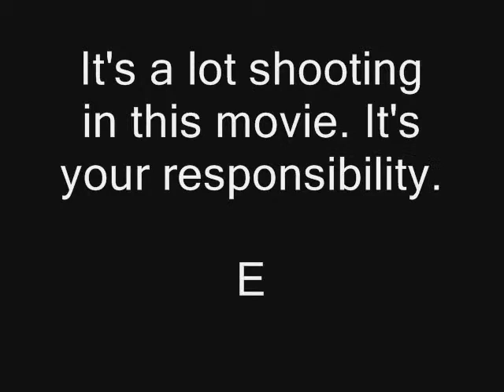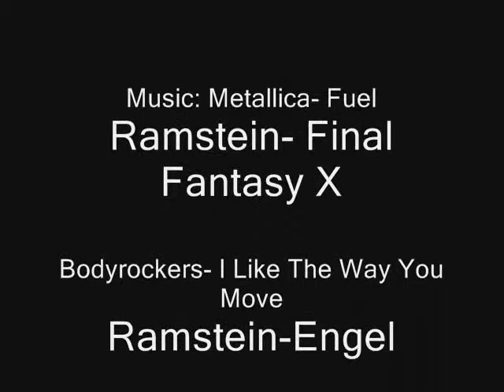PIVOT das movie 84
This is my best pivot movie